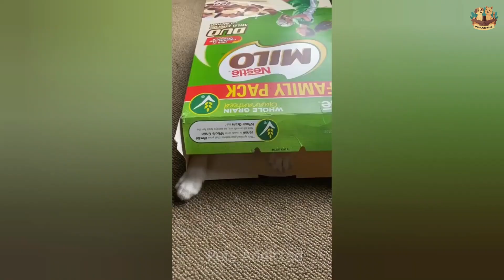Funny Cat Videos to Make You Smile! 2022 #26 😹 | Pets Addicted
Funny Cat Videos to Make You Smile! 2022

funny cats videos
funny cats shorts
funny cats TikTok
funny cats
funny cats panda
funny cats moments
funny cats videos cute cats and kittens cute cats and dogs
funny cats videos ever part 329
funny cats videos 2015
cats videos to watch
animals
cats
pets
funny
cute
funny animals
cute animals
cat videos
cute cats
funny cats
cats meowing
cats fighting
cats talking
hilarious cat videos
kittens
kitten videos
funny kittens
cute kittens
kittens purring